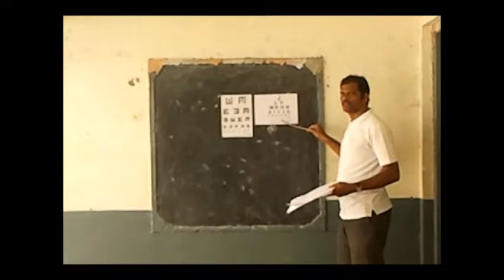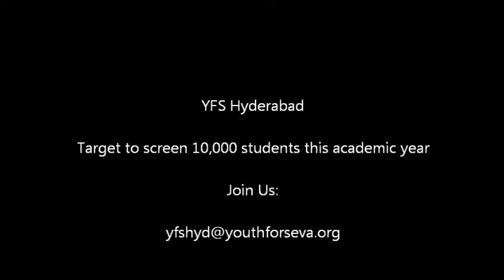YFS Eye Screening Camp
Eye Screening Camp condcuted for 650 students in Govt School Hydernagar out of which 18 students were identified with refractive problems and will be referred for further treatment.